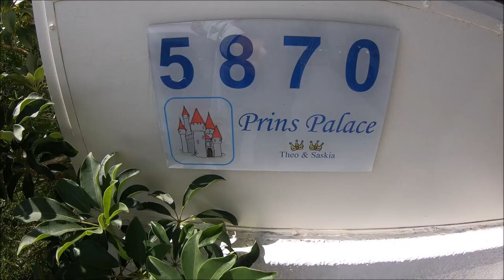PRINS PALACE CLEANUP